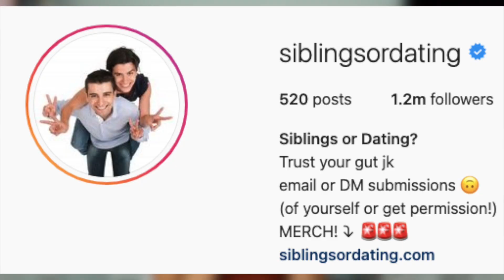Siblings or Dating? *what is going on?*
LET'S TALK🤎🧸
ItsRissa
1250 Western Blvd, Ste L2
PMB #: 200

•Spam Account (where the fun is at) : @allaboutrissa_
•TikTok: itsrissa_ & allthingsrissa (beauty tiktok)